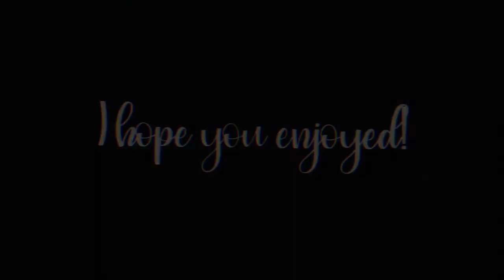How I Draw Realistic Hairs Like This 😍✨ | Hairs drawing For Beginners | Demo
Hi gys...
Here is my another video on realistic hairs for beginners

Hope you all will enjoyed it
please give it a thumbsup 👍
Do comment your best part of this video

You can easily buy all the products online Which are used in the video from the given links below😍✨

Sketch Pens ✓
• Faber Castell Connector sketch pen set

• Camlin Kokuyo Brush Pens, 24 Shades (Multicolor)

• Camel Camlin 24 Shades Sketch Pens with Free Stencil -(Assorted)-Pack of 2

Crayons ✓
• Faber-Castell Grip Erasable Crayon Set - Pack of 24 (Assorted)

• DOMS Plastic Crayon 28 Shades Round Tin

• DOMS Long Wax 24 Shades

• Camel Plastic Crayons - 12 Shades

Pencil Colours ✓
• Prismacolor Premier Colored Pencils, Soft Core

• Faber-Castell 48 Triangular Colour Pencils

• Apsara Color Pencils - 26 Shades (Multicolor)

• Faber-Castell Water Color Pencils with Paint Brush - Pack of 24 (Assorted)